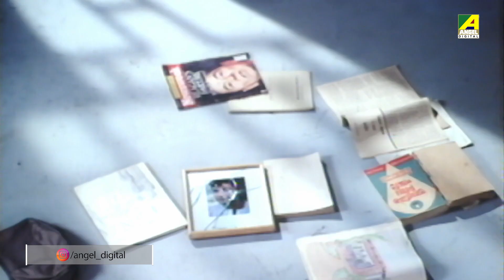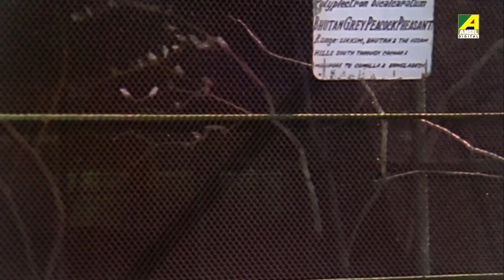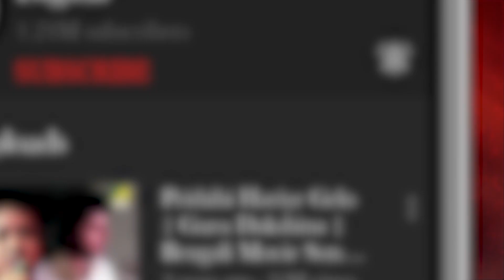Sadhana Sargam Hits | Bengali Movie Songs Video Jukebox | সাধনা সরগম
Listen to 6 superhit Bengali movie songs in the melodious voice of Sadhana Sargam.

00:01 ▬ Monta Pagol Hoilo Bondhu
04:17 ▬ Dukkho Kosto Sobi
06:57 ▬ Megh Megh Megh Mon
10:21 ▬ Rimi Jhimi Saanjh
13:49 ▬ Bagh Singho Aar Hati
18:08 ▬ Amar Nupur Bole Chhon Chhon

Song : Monta Pagol Hoilo Bondhu
Movie : Madhu Malati
Artist : Sadhana Sargam
Music Director : Ashok Bhadra
Release : 1999
Director : Swapan Saha
Starcast : Prosenjit Chatterjee, Rituparna Sengupta, Sreelekha Mitra, Soumitra Chatterjee, Nandini Maliya, Manoj Mitra, Dulal Lahiri, Subhasish Mukhopadhyay, Kaushik Banerjee, Bodhisattwa Majumdar, Gora Sarkar, Rathin Basu, Rimashri Biswas, Debkumar Mitra, Biplab Chakraborty, Habib Ur Rehman
Label : Angel Digital

Song : Dukkho Kosto Sobi
Movie : Mohini
Artist : Sadhana Sargam
Music Director : Babul Bose
Lyricist : Pulak Bandyopadhyay
Release : 1995
Director : Khushi Kumar Shah
Starcast : Prosenjit Chatterjee, Rachana Banerjee, Sumitra Mukherjee, Samit Bhanja, Rabi Ghosh, Uttio Raut, Satish Shah, Farooq Shaikh
Label : Angel Digital

Song : Megh Megh Megh Mon
Movie : Prem Joyare
Artist : Sadhana Sargam
Music Director : Rajesh Roshan
Release : 1991
Director : Kajal Chakraborty
Starcast : Kushal Chakraborty, Anupama Chatterjee, Utpal Dutt, Rabi Ghosh, Dipankar Dey, Biplab Chatterjee, Sabitri Chatterjee, Gita Dey, Meenakshi Goswami, Lolita Chatterjee, Tarun Kumar, Bimal Deb, Sunil Mukherjee, Raja Mukherjee, Tapan Chakraborty, Raja Dey, Ratan Chakraborty, Master Rintu
Label : Angel Digital

Song : Rimi Jhimi Saanjh
Movie : Sapath Nilam
Artist : Sadhana Sargam
Music Director : Ajoy Das
Lyricist : Shyamal Sengupta
Release : 31, 12, 2000
Director : Joydev Pariyal
Starcast : Ranjit Mallick, Prosenjit Chatterjee, Satabdi Roy, Shubhendu Chattopadhyay, Soma Dey, Subrata Chatterjee, Kalyani Mandal, Tarun Kumar, Mrinal Mukherjee, Kunal Mitra, Rimashri Biswas, Kumkum Roy, Nimai Lahiri, Samir Mukherjee
Label : Angel Digital

Song : Bagh Singho Aar Hati
Movie : Barkane
Artist : Sadhana Sargam
Music Director : Ashish Kumar
Lyricist : Laxmikanta Roy
Release : 2002
Director : Bablu Samaddar
Starcast : Prosenjit Chatterjee, Shubhendu Chattopadhyay, Manoj Mitra, Purnendu Haldar, Chinmoy Roy, Lily Chakravarty, Anamika Saha, Kalyani Mandal, Subhasish Mukhopadhyay, Nirmal Kumar, Gyanesh Mukherjee, Paran Bandopadhyay, Ramen Roy Chowdhuri, Shambhu Bhattacharya, Bodhisattwa Majumdar, Ananda Mukherjee, Ashok Mukherjee, Dulal Lahiri, June Malia, Indrani Haldar, Dipankar Dey, Soumitra Chatterjee
Label : Angel Digital

Song : Amar Nupur Bole Chhon Chhon
Movie : Aami Je Tomaar
Artist : Sadhana Sargam
Music Director : Shakil Ahmed
Lyricist : Shakil Ahmed
Release : 2014
Director : Sanjeev Rai
Starcast : Abhishek Chatterjee, Bodhisatwa Majumdar, Madhumita Chakraboty, Mukul Nag, Dheeraj Pandit, Suparna Malakar, Indrani Chatterjee